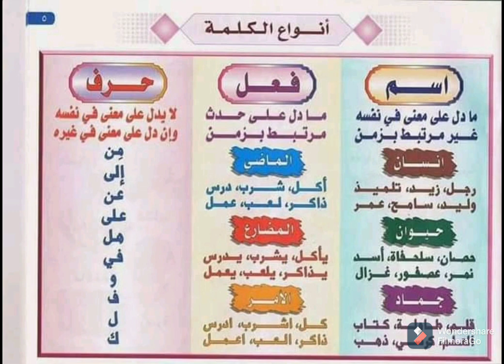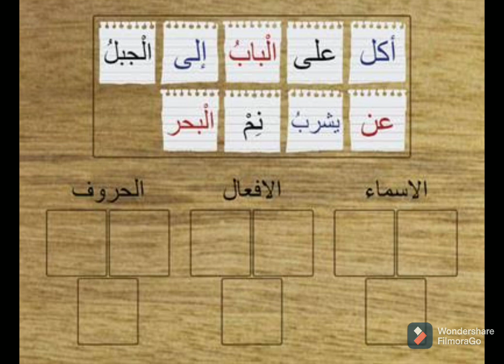انواع الكلمة: سنة رابعة ابتدائي قواعد اللغة العربية .الدرس الاول .